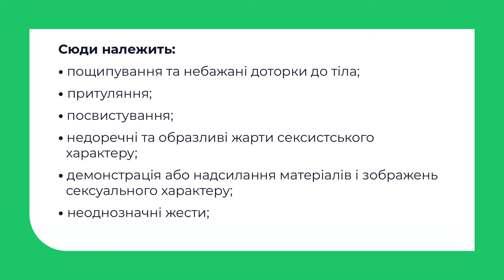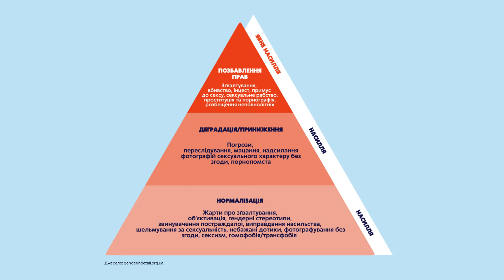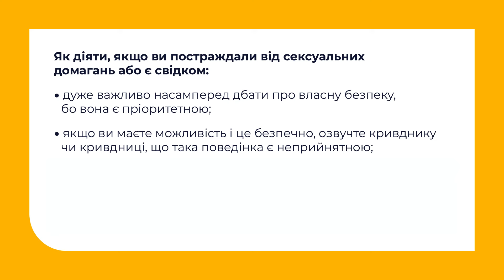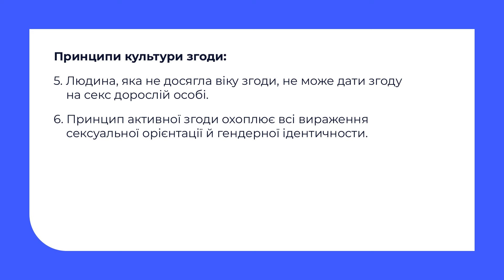8 клас. Основи здоров'я. Протидія сексуальному насиллю